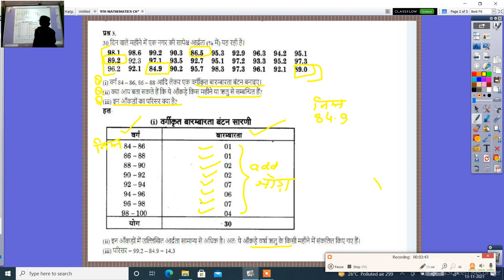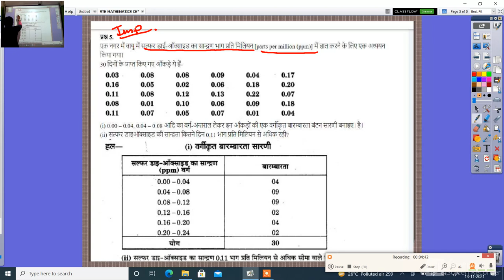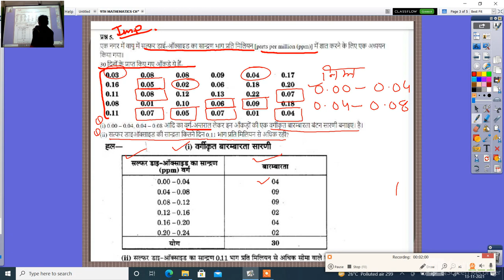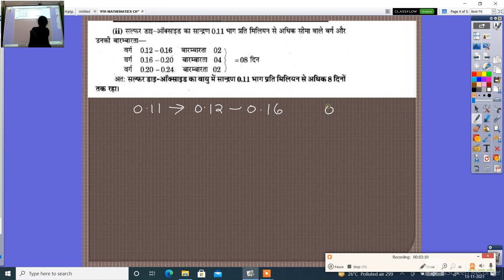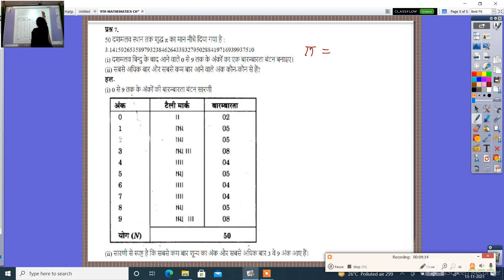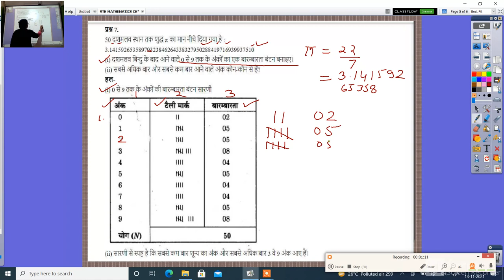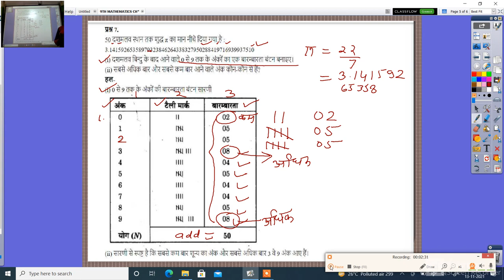9TH MATHEMATICS CHAPTER 14 SANKHYIKI